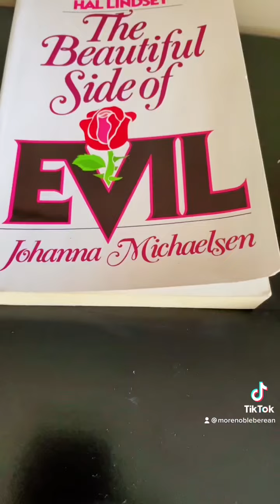From darkness to Light? Or deceptive spirits?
I take some time in this video to discuss my concerns with the message coming from the former founder of the church of Satan in South Africa.